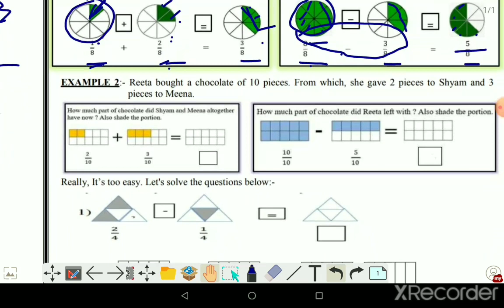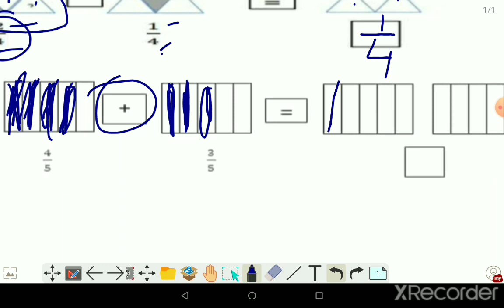class 8 math/doe worksheet 4 in English/15-04-21